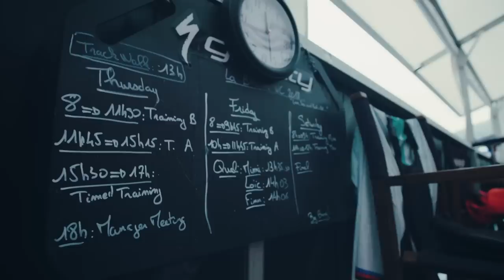The Work And The Process | Fast Life w/ Kate Courtney and Finn Iles S2E6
UCI World Cup 2018 elite rookies Finn Iles and Kate Courtney, together with fellow riders Jolanda Neff, Loïc Bruni, Annika Langvad and Danny Hart discuss the importance of preparation and how the right approach can be a huge mental positive come race day, while coach Chris Kilmurray reveals the six P's.